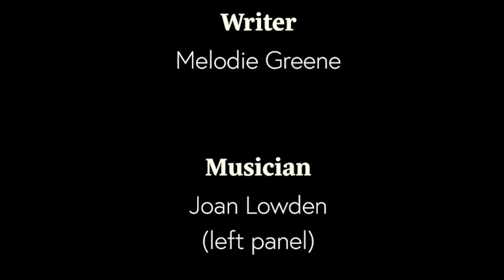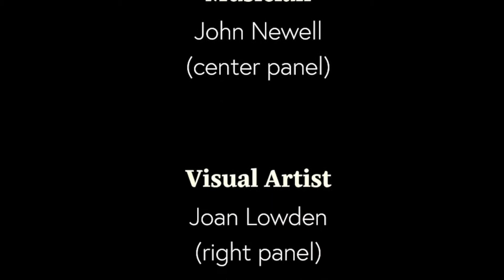Art Talk:2020 Art in the Virtual World Part I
In Eastport Gallery’s first Art Talk of 2020, ‘Art in the Virtual World Part I’,  Mark Macey, Lauren Koss, Joan Lowden and Lora Whelan discuss roles, contributions and process in the making of their videos for the Stage East’s digital video collaboration series ‘Life in Washington County’.